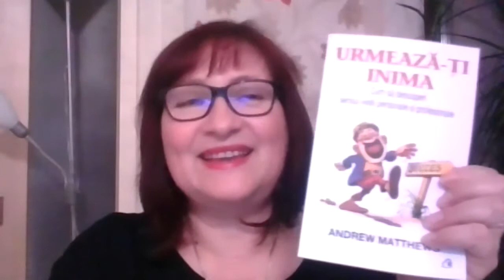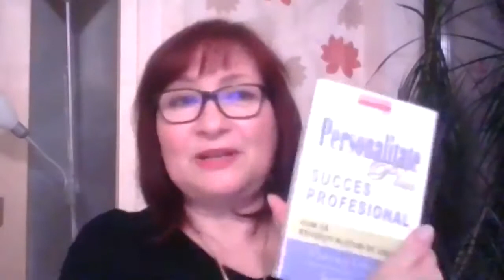Posibilitatea de a avea un vis implinit face viata interesanta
De ce sa construiesti acest proiect!!!